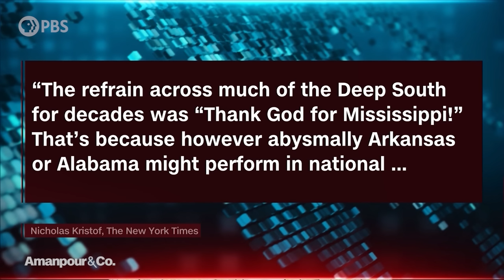Lesson Learned: Mississippi’s Surprising Success in Public Education | Amanpour and Company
Mississippi has a long track record of educational failure. But a major reform initiative now has kids showing significant progress in school. It’s an approach New York Times columnist Nicholas Kristof highlights in a recent article, “Mississippi is offering lessons for America on education.” Kymyona Burk helped implement reform when she was head of teaching and learning in Jackson’s public school district. Burk and Kristof tell Michel Martin how Mississippi's approach can work for children all around the world.

Originally aired on Jun 14, 2023